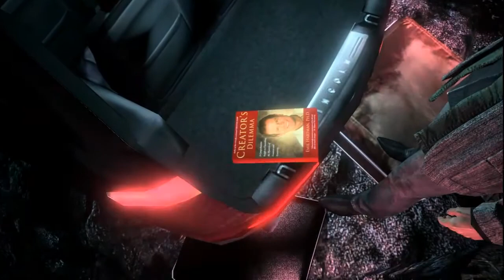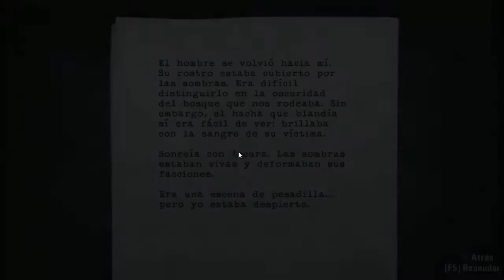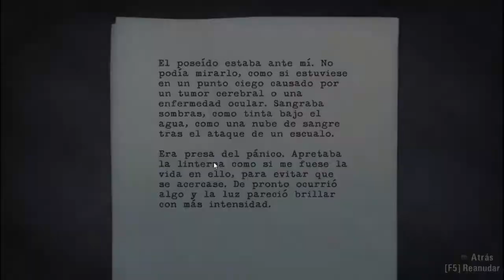Alan Wake / Parte 2 ( Introducción a Taken) w/Sirokawa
Seguimos en Cauldron Lake con unas llaves que no son nuestras (WTF?). En este vídeo me gustaría pediros que comentarais sobre dos cosas concretas: duración de los vídeos y compañía en los gameplays. Me gustaría saber que opináis, que preferís. Gracias por seguir ahí conmigo.
Un saludete